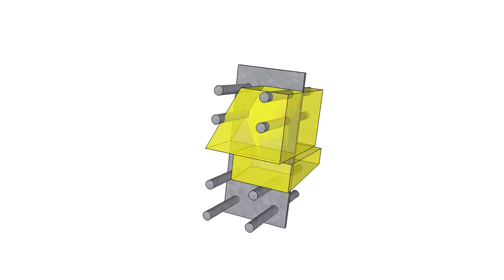Wikininnish repair 18 Feb